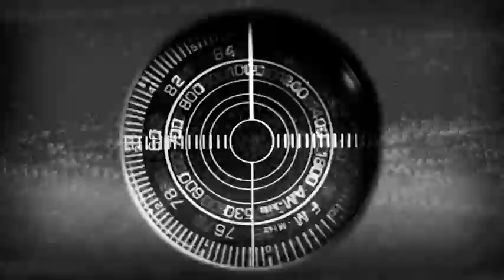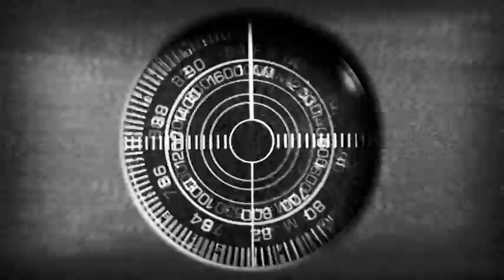X-MINUS ONE - EPISODE 10 (7-21-1955) ★ NIGHTMARE ★ FREE CLASSIC RADIO